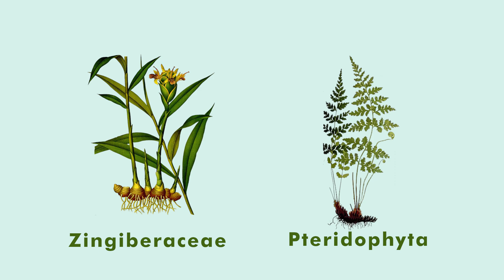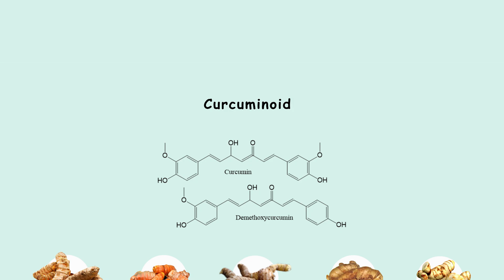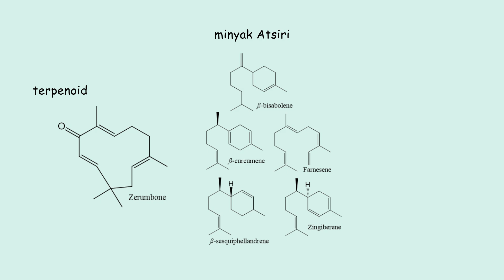Apa Itu Tumbuhan Rimpang?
Sejak wabah COVID-19 menyerang, segala produk dengan
klaim pencegahan dan penyembuhan mendadak laris manis di pasaran, tak terkecuali ragam rempah nusantara seperti jahe, kunyit, dan temulawak. Mereka dipercaya bisa meningkatkan daya tahan tubuh sehingga bisa menangkal transmisi virus corona. Apa itu tumbuhan rimpang?

Kreator:
Produser: Penny Sylvania Putri
Penulis Naskah: Gravinda Putra Perdana
Animator: Arief Hermawan
Peneliti: Ahmad Fathoni

Tentang BRIN